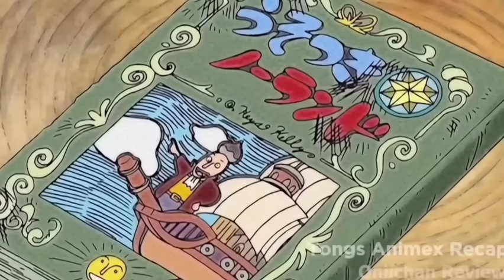[ GOD ENEL VS LUFFY ] MINALIIT NIYA SI LUFFY DAHIL SIYA AY ISANG DIYOS NGUNIT ITO ANG NAPALA NIYA!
Sa wakas, nakaharap ni Luffy si Enel. Sa labanan, napagtanto ni Enel na hindi niya kayang saktan si Luffy dahil gawa siya sa goma. Samantala, sinabi ni Conis ang mga panganib ng pananatili sa Angel Island sa iba pang mga Skypiean.

Kumusta sa lahat at maligayang pag dating sa Tongs Animex Recap. Kung kayo po ay mahilig sa animes at walang sapat na oras para panoorin ang buong ANIME series or movies, ito po ay ginawa bilang simple at pinabilis na recaps para sa inyo.

MARAMING SALAMAT!.